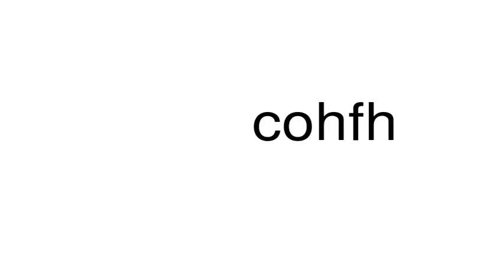How to pronounce cohfh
This is a satire channel. This is a satire channel. How to pronounce the word cohfh.